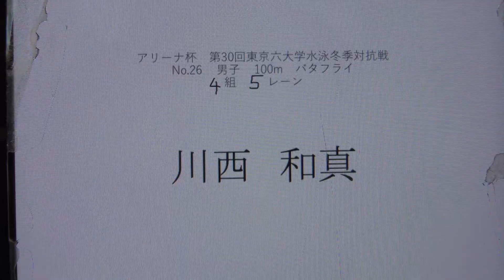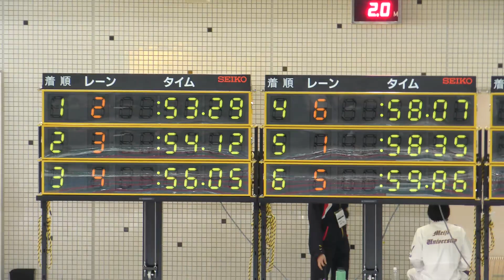冬六 100m Fly 川西